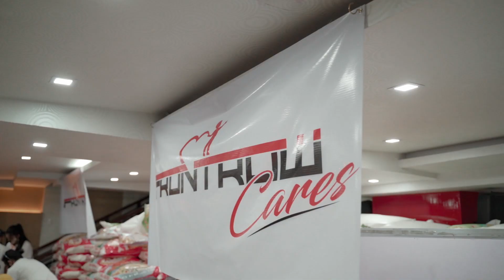Miss Universe Rabiya Mateo & Frontrow Cares repacking 10,000 relief goods for Typhoon Rolly Victims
Together with the volunteers and Miss Universe Philippines, Frontrow Cares continues to help our countrymen, and now most importantly, the ones severely affected by the recent typhoon that hit the country. Frontrow repacked relief goods for typhoon Rolly victims in the Bicol region. Over 10,000 relief packs will be given to affected families and residents.